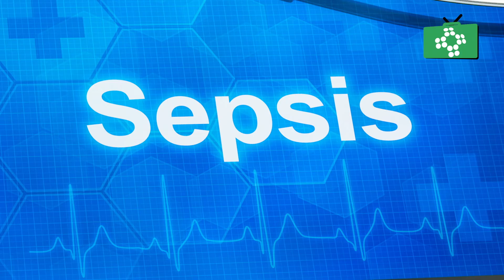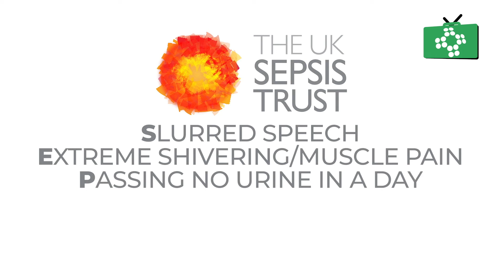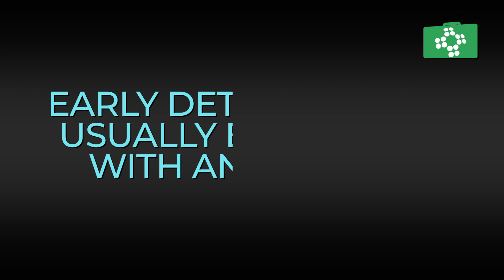Sepsis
Sepsis is a life-threatening condition that arises when the body's response to infection injures its own tissues and organs.
Common signs and symptoms include a fever, increased heart rate, increased breathing rates and confusion.

Sepsis is a rare condition that can present similar to flu, gastroenteritis, or a chest infection.

There are around 245,000 patients developing sepsis annually across the UK and according to a report in the 2018 Lancet Journal of Respiratory Medicine by Prof Sir Brian Jarman there is a mortality rate of about 20%. This equates to about 49,700 lives lost each year in the UK alone.

Anyone can develop sepsis after an injury or minor infection, although some people are more vulnerable. Sepsis is the biggest direct cause of death within UK pregnancies.

People most at risk of sepsis include those with a medical condition or those receiving medical treatment that weakens their immune system, those already in hospital with a serious illness, the very young or very old, those who have just had surgery or who have wounds or injuries as result of an accident.

Although sepsis is often referred to as either blood poisoning or septicaemia, these terms refer to the invasion of bacteria into the bloodstream. Sepsis can affect multiple organs or the entire body, even without blood poisoning or septicaemia. Sepsis can be caused by viral or fungal infections, although bacterial infections are by far the most common cause. Severe sepsis and septic shock are both medical emergencies.

If you think someone in your care has one of these conditions, go straight to A&E or call 999.

The UK Sepsis Trust have come up with a useful mnemonic for sepsis:

S, slurred speech,

E, extreme shivering or muscle pain,

P, passing no urine in a day,

S, severe breathlessness,

I, I feel like I might die,

S, skin mottled or discoloured.

With regards to children, NHS advice is to go straight to A&E or call 999 if a child looks mottled, bluish, pale, or is very lethargic or difficult to wake, feels abnormally cold to the touch, is breathing very fast, has a rash that doesn't fade when you press it, or finally, has a seizure or a convulsion.

Sepsis symptoms in older children and adults may include a high temperature, or a low body temperature, chills and shivering, a fast heart rate or fast breathing. In some cases, symptoms of more severe sepsis or septic shock are when the blood pressure drops to a dangerously low level, and these can include feeling dizzy or faint, and a changing mental state such as confusion or disorientation, diarrhoea, nausea and vomiting, slurred speech, severe muscle pain, severe breathlessness, or less urine production than normal, for example, not urinating for a day. Also cold, clammy, or pale, mottled skin, and finally, a loss of consciousness.

Sepsis is often diagnosed based on simple measurements such as your temperature, heart rates and breathing. A blood test may be required and other tests can help determine the type of infection, where it's located, and which body functions have been affected. If sepsis is detected early and it hasn't affected any organs yet, it's possible to treat at home with antibiotics. Most people who have sepsis detected at this stage make a full recovery. Almost all people with severe sepsis and septic shock require admission to hospital and some people may require admission to an intensive care unit. Because of a problem with vital organs, people with severe sepsis are likely to be very ill and the condition could be fatal. However, sepsis is treatable if it's identified and treated quickly and most cases lead to a full recovery with no lasting problems.

You can find out more about sepsis on the UK Sepsis Trust and for more information on training courses